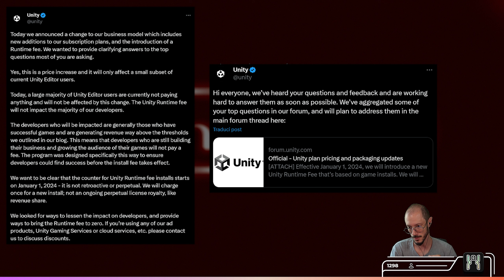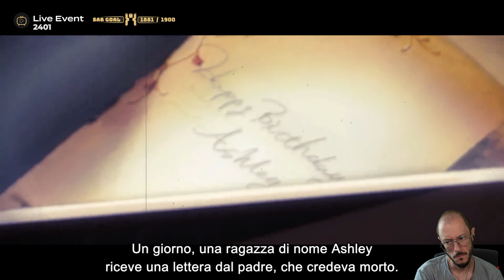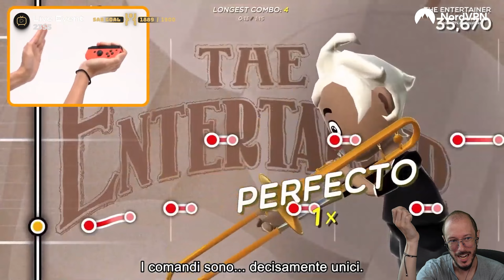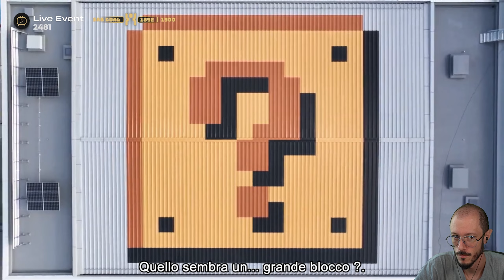Nintendo Direct [14/09/2023] w/Sabaku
00:00:00 Intro + Sigla
00:02:28 Benvenuti, abbiamo le nuove grafiche [ancora in beta]
00:04:44 Gli eventi della giornata e cosa vorremmo da Sony
00:06:08 Il discorso Unity
00:09:06 Nintendo Direct - Start
00:09:32 Pass di espansione di Splatoon 3 - Torre dell'ordine
00:11:22 Shinya Takahashi - commento
00:12:10 Mario vs. Donkey Kong
00:14:01 Prince of Persia: The Lost Crown
00:15:17 Horizon Chase 2
00:16:00 Super Crazy Rhythm Castle
00:16:32 SPYxANYA: Operation Memories
00:17:13 Super Mario RPG
00:18:32 Another Code: Recollection
00:20:10 Shinya Takahashi - commento
00:20:31 Princess Peach: Showtime!
00:23:31 SaGa Emerald Beyond
00:24:51 Tomb Raider I-III Remastered Starring Lara Croft
00:25:58 Detective Pikachu: il ritorno
00:27:10 Trombone Champ
00:28:21 Battle Crush
00:29:00 Wartales
00:29:43 Contra: Operation Galuga
00:30:23 Unicorn Overlord
00:31:55 Luigi's Mansion 2 HD
00:33:57 Aggiornamenti su Nintendo Museum e Amiibo
00:35:57 F-ZERO 99
00:38:08 Bandle Tale: A League of Legends Story
00:39:06 Song of Nunu: A League of Legends Story
00:39:47 WarioWare: Move It!
00:41:07 Eiyuden Chronicle: Hundred Heroes
00:42:23 Eastward - DLC Octopia
00:43:02 Wargroove 2
00:43:57 DAVE THE DIVER
00:44:42 Mario Kart 8 Deluxe – Pass percorsi aggiuntivi: pacchetto 6
00:45:56 Among Us
00:47:11 Riepilogo dei giochi Nintendo
00:48:16 Paper Mario: Il Portale Millenario
00:50:49 Nintendo Direct - FIN
00:51:21 Risposte alla chat [Metroid]
00:52:25 Il dovere di Nintendo
00:55:00 Retrocompatibilità e il ruolo delle aziende
01:00:01 Preservazione opere videoludiche
01:04:50 Alla Prossima

● PSN: SnM_88

➤ COLLABORATORI
✃ Video Editor Pureeyaa e Maiku